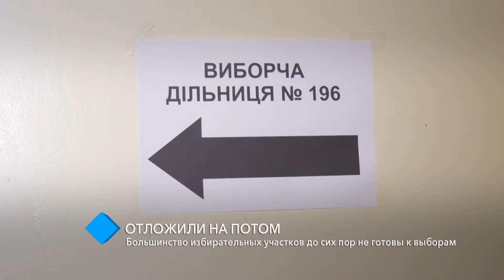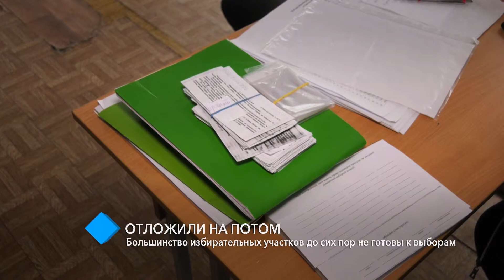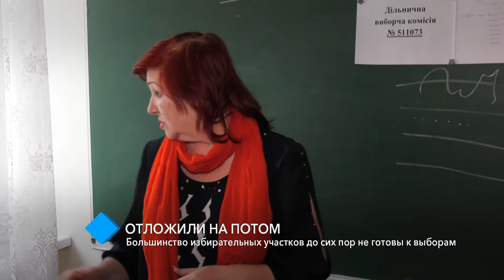Отложили на потом: большинство избирательных участков до сих пор не готовы к выборам